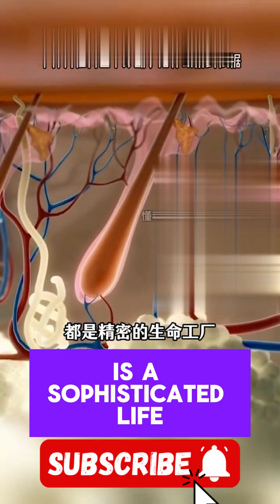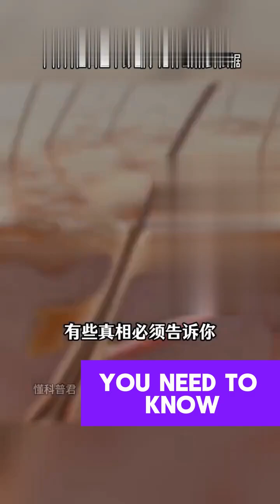The root of human hair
Ever wondered why your hairline is disappearing? 👀 From stress and genetics to tight hairstyles and bad grooming habits — here’s what’s secretly causing your hairline to recede. 💇‍♂️ Watch till the end to learn how to stop it before it’s too late!

💬 Comment “SAVE MY HAIRLINE” if you’re facing this too!

what cuases loss of haor line,
what causes receding hairline,
what causes loss of hair,
causes of hairline receding,
causes of losing hair,
causes of thinning hair,
cause of hair thinning and loss,
deficiencies that cause hair loss,
causes of hair thinning,
early signs of hair loss,
early signs of receding hairline,
loss of hairline,
loss of hair reasons,
symptoms of receding hairline,
what causes hairline to recede,
what causes patches of hair loss,
causes of receding hairline,
early signs of thinning hair